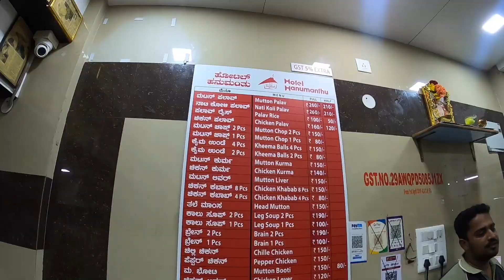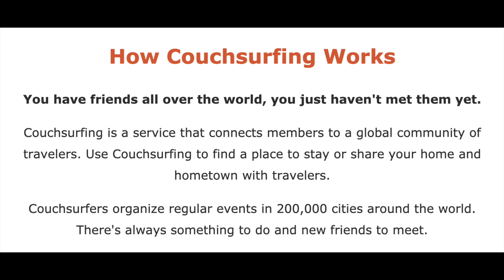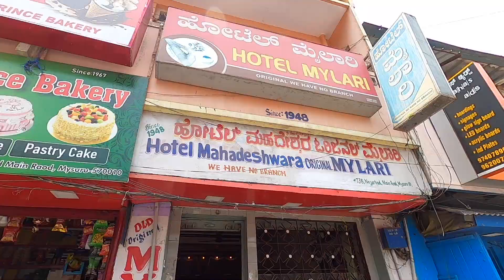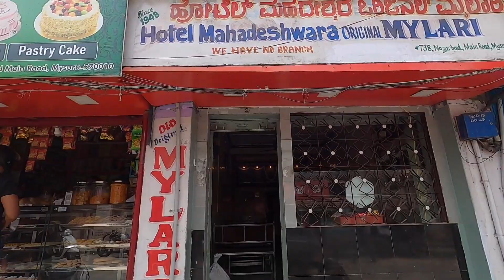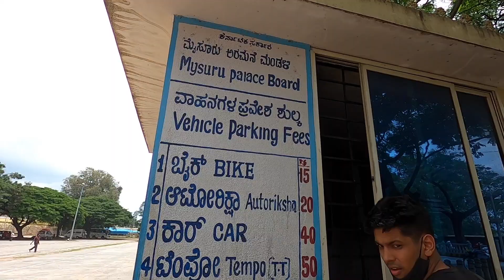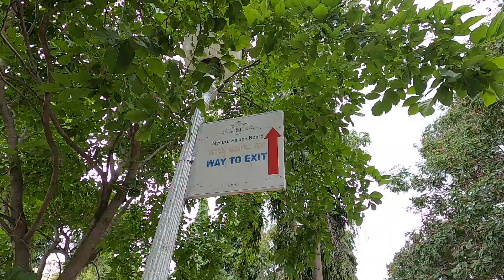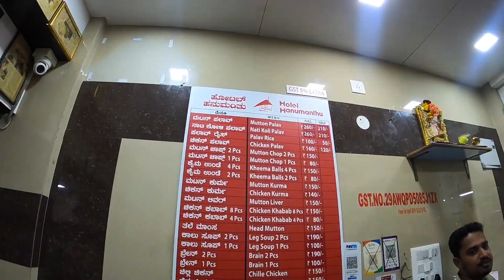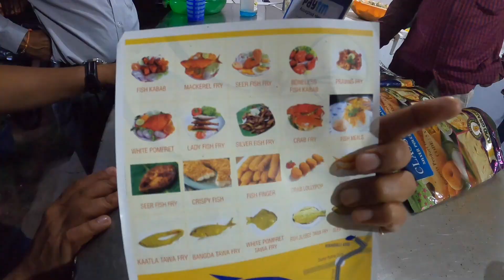Bangalore to Mysore | Mysore Palace, Biryanis and dosas | Zostel Mysore | Karnataka Travel Vlog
Mysore also known as Mysuru is a city in Karnataka. I visited Mysore on Sept 2021 for the first time and the city has much more to offer than one would expect. Get in touch with local people who will help you explore the place and suggest some of the best places which are offbeat and worth visiting.

Mysore Bike Rentals - 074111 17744
200/- INR for 12 hours a day

The Mysore Palace, officially known as Mysuru Palace, is a historical palace and the royal residence (house) at Mysore in the Indian state of Karnataka. It is the official residence of the Wadiyar dynasty and the seat of the Kingdom of Mysore.

I hope you enjoy watching this vlog and it cheers you up a little :)

Quit my job at Goldman Sachs on 19th March, 2021 and left for solo backpacking trip for a month around north of India. It was my first time visiting Delhi, Chandigarh, Amritsar, Bir, Dalhousie, Manali and around Himachal. I met so many new people, different personalities and went on so many hikes and witnessed beautiful landscapes. All i feel is GRATEFUL!